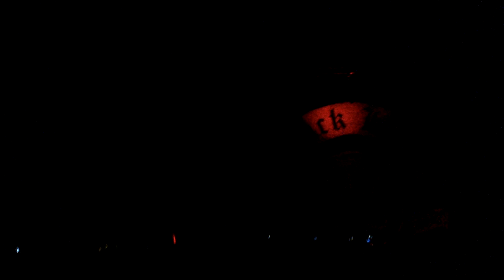black label society opening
bls at mile one St.John's 2012